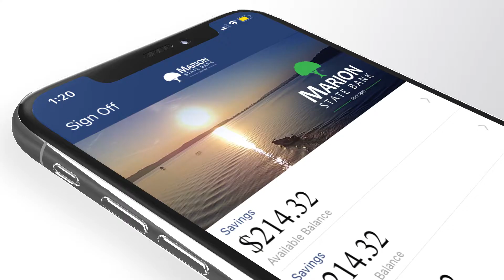MSB - Mobile Banking